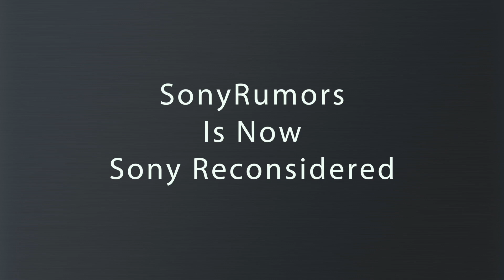Playing with aibo, the Sony robotic dog! | CES 2018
Man's best friend just got a bit more robotic. We take a closer look at the features and personality of Sony's newest (and cutest!) robot dog, aibo, at CES 2018 in Las Vegas. So what can aibo, the robotic dog from Sony do? A whole lot it seems!

Like my work?